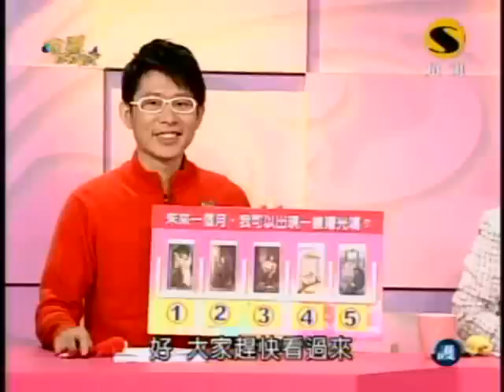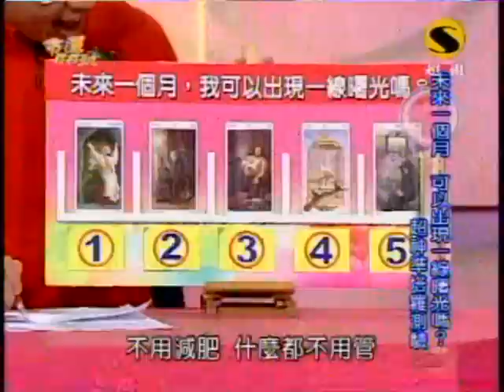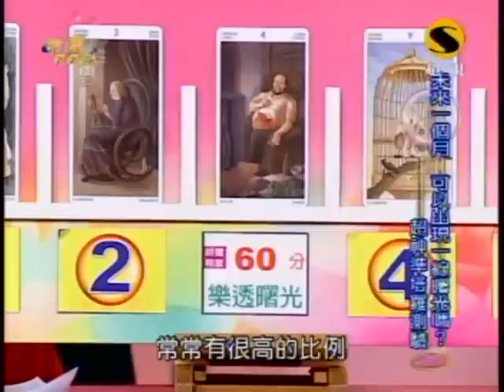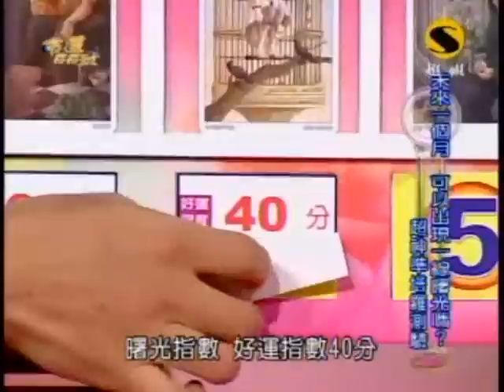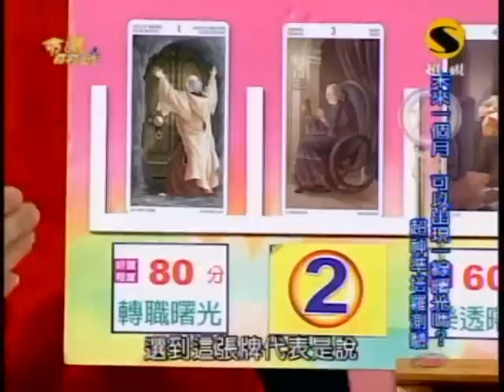命運好好玩：為錢走險路(2/7) 20091221